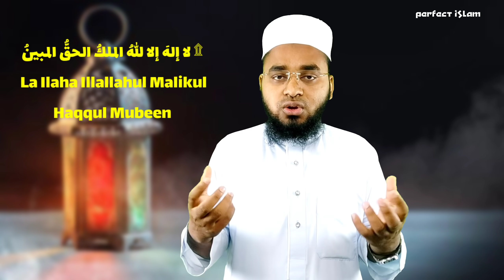Ameer Daolat Mand Hone Ki Chabi | Pure Din Me Sirf 1 Tasbih | Perfect Islam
Assalamu Alaikum, Is Video Main Aapko Batata Hun Ameer Hone Ki Chabi, Maaldaar Hone Ki Chabi, Garibi Se Bachne Ki Chabi, Allah Ke Nabi Ne Farmaya Ke Jo Shaks Bhi Sirf Ek Tasbih Ek Wazifa Ko Pure Din Mein 100 Martaba Padh Le, Tu Allah Tala Usko Beniyaz Kar Dega, Garibi Se Nijat Dega, Allah Tala Usko Amir Banaa Dega, Aur Qabar Ki Dar Se Khabar Ki Azab Se Nijat Dega, Is Video Mein Aap Amir Hone Ki Chabi Jaan Lijiye